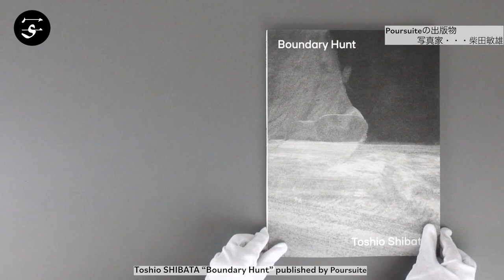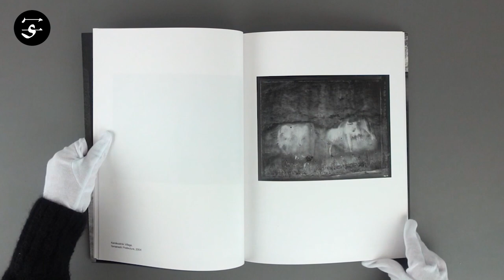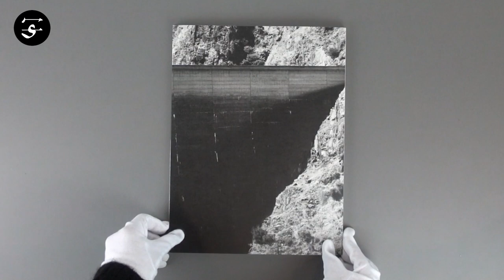The intersection between natural and human / Toshio SHIBATA “Boundary Hunt” / 柴田敏雄『Boundary Hunt』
Shot between 2000 and 2004 in Japan and the United States, the title of Toshio Shibata’s photobook “Boundary Hunt” refers to the intersection between natural and human landscapes that are the subject of this series. Known for his focus on artificial infrastructure, in his photography Shibata explores instances of equilibrium between nature and man-made objects. Perhaps influenced by his training in oil painting at the very beginning of his career, Shibata’s compositions and techniques achieve a unique balance between concreteness and abstraction.

The photographs in “Boundary Hunt” were shot on Polaroid Type 55 film, which generates a characteristic pattern on the edges of the photo. Shibata dared to leave these edges as part of the work: “The imperfection of the Type 55 film border has always fascinated me. When I look at the resulting image, I find myself on the boundary between a photograph and an art drawing” (from Toshio Shibata’s afterword (included in English)).

Book Size: 320 × 250  mm
Pages:  72 pages
Binding: Softcover
Publication Year: 2021